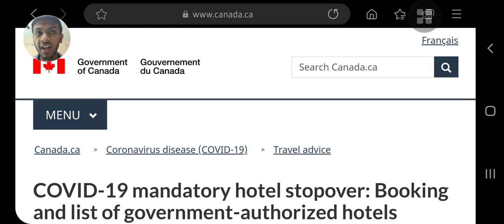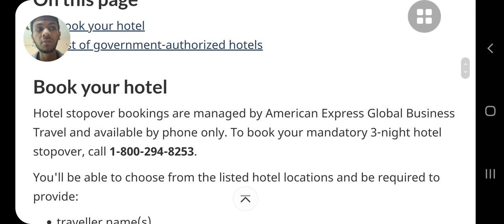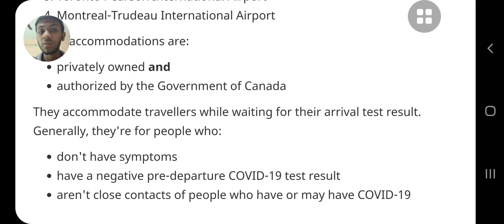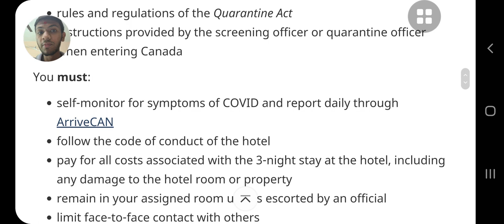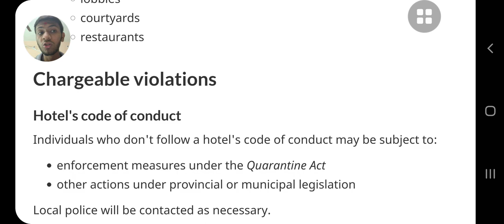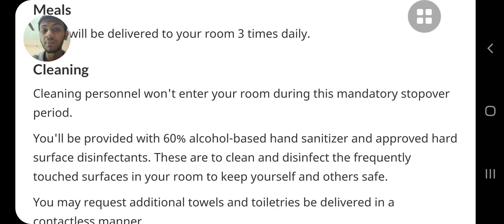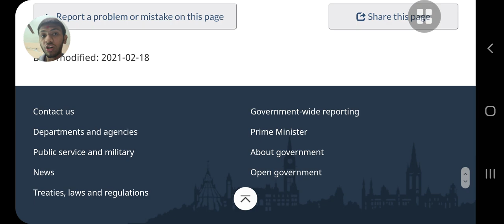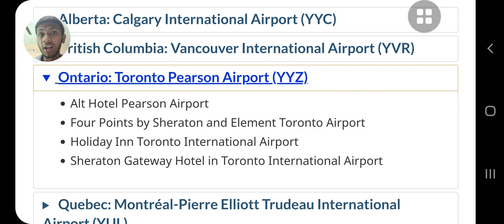List of Hotels for Quarantine🇨🇦. How to book your 3 day stay. Must watch💯 plzz don't miss it.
Hello Guys,